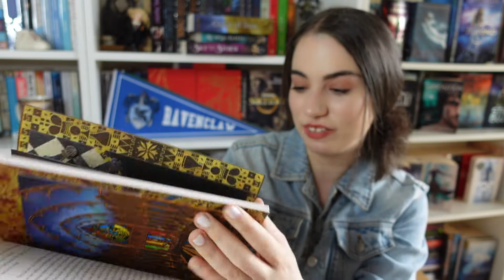Where has she been? | thelifeofmiranda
This video isn't edited or hyped. Just a video to tell you where I have been. I have a few book videos and product review videos filmed that will be dropping throughout the next few months. Thank you for all being so patient!